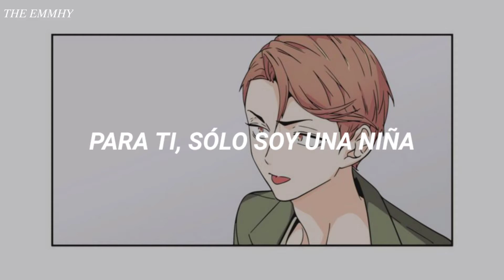The Poni-Tails;; Born Too Late (Subtitulos en español)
Holaa, hoy les traigo una canción un poco extraña pero que no está mal, por ahí algunos entenderán el porque del personaje de fondo, aunque al final haya conseguido lo que quiso no siempre fue así :).

La canción no es muy larga y no es tan compleja, fue fácil y rápido traducirla, por eso mismo quiero saber si quieren que les agregue la traducción y la letra original a las canciones en inglés que subo; si es así y leyeron esto pueden comentar "😀" allí abajo.

Cómo siempre les agradezco por ver mis videos y estar subscritos 🌸.

Lyrics:

Born too late for you to notice me
To you, I'm just a kid that you won't date
Why was I born too late?

Born too late to have a chance to win your love
Oh why, oh why was it my fate
To be born too late?

I see you walk with another
I wish it could be me
I long to hold you and kiss you
But I know it never can be

for I was

Born too late for you to care
Now my heart cries
Because your heart just couldn't wait

Why was I born too la-a-a-a-ate?
Too late

" Born Too Late " es una canción escrita por Charles Strouse y Fred Tobias e interpretada por The Poni-Tails . En el Reino Unido, la canción alcanzó el puesto número 5 en la lista de singles del Reino Unido . En los EE. UU., Alcanzó el puesto # 7 en el Billboard Hot 100 y el # 11 en la lista de R&B en 1958.

Es obvio decir que la canción no es mía y que doy el crédito a quien corresponda, yo sólo me encargué de la traducción.

GRACIAS POR LEER Y POR VER :D.